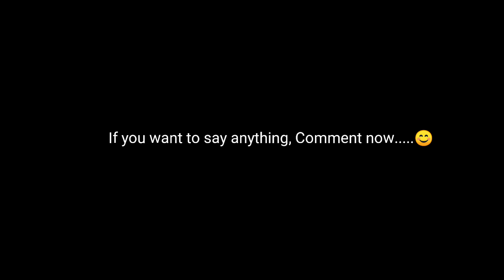meaning of cross x symbol behind train (in Hindi) 🚉🔥🔥🔥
Hello Dosto!
Aaj ki video me janenge ki kyun har train ke last coach me x ka nishaan bana rahta hai?

Queries Answered:
1) What is the meaning of cross x symbol behind train?
2) What is the meaning of lv on train's last coach?
3) Why there is red light on train's last coach?
4) Train k peeche x symbol ka matlab kya hai?

in points par bhi thoda charcha karenge
Peace. ☺️

साथ ही ये सभी वीडियो जरूर देखें 👇🏻👇🏻👇🏻

My Gears (You Can Buy These Items From The Links Given Below)👇🏻👇🏻👇🏻

Products that I use:
1. Best Budget Mic for Youtubers and Tiktokers
2. Tripod for Both Your Phone and Dslr Camera
3. Realme 3 Pro (4/64)
4. My Laptop
5. Mini Tripod for Mobile Only
6. Laptop Soft Bag
Others:
1. Best Camera for Photography
2. Best Camera for Video Recording